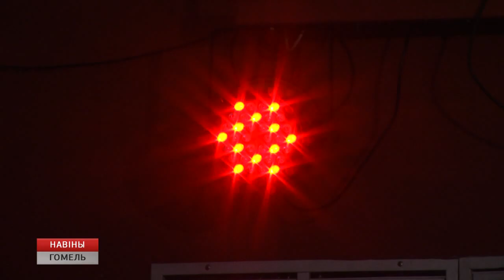Благотворительный новогодний утренник